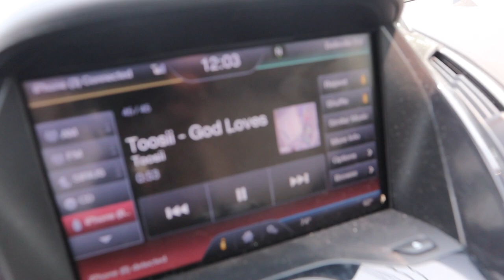DAY IN THE LIFE | Cooking| Haircut| GAS STATION